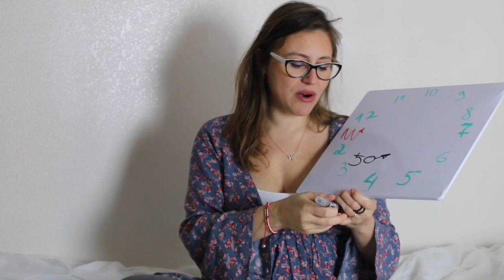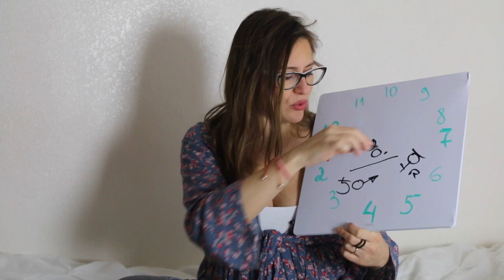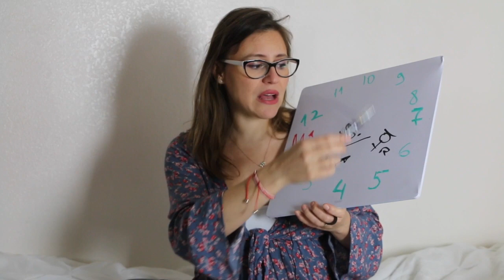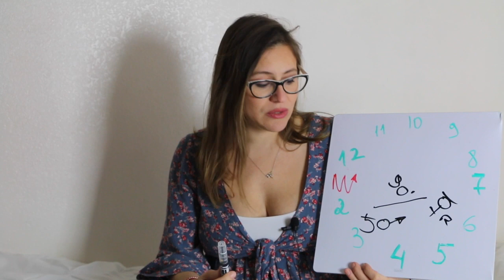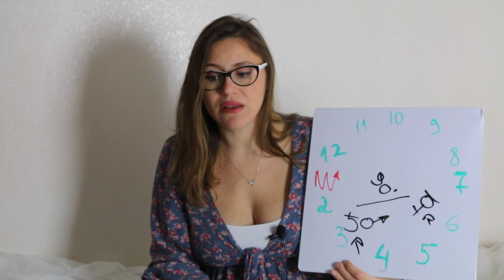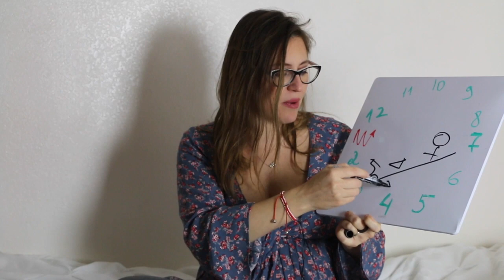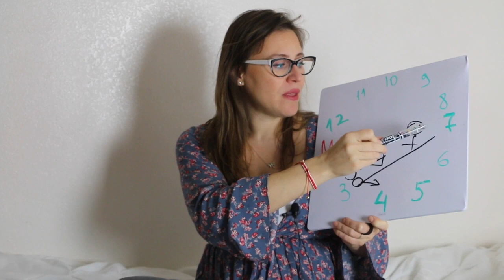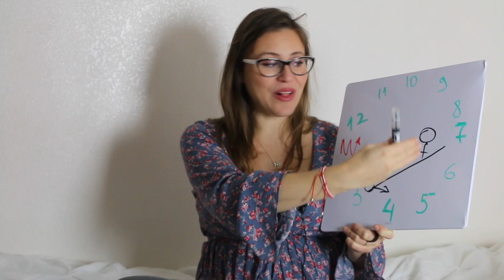SCORPIO April 2018 Horoscope. Saturn Retro FORCES you to MASTER SKILLS for SELF MADE WEALTH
SCORPIO April 2018 Horoscope.
Saturn retrograde in Capricorn from April and how it will affect you! Mercury turn direct in Aries and will help you solve complex situations!